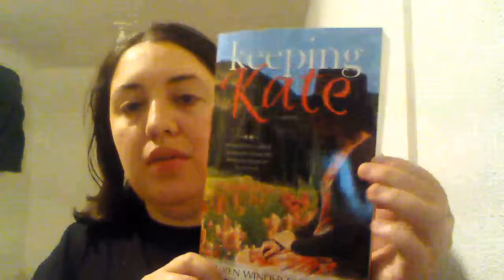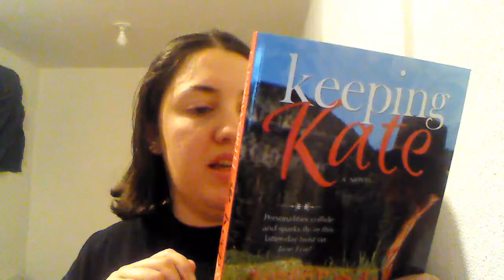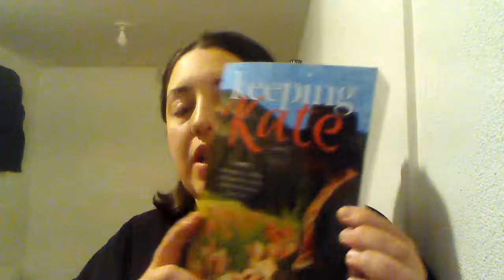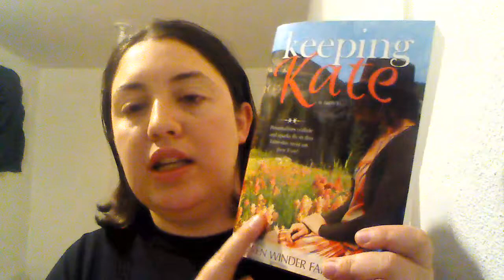Book Review Friday #19: Keeping Katie by Lauren Winder Farnsworth